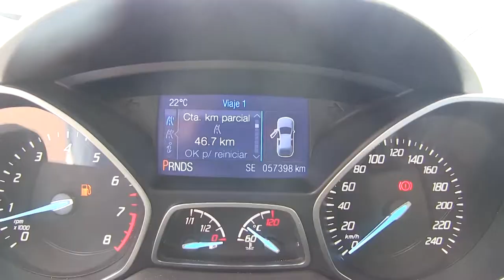Ford / Escape / 2016 / B80186